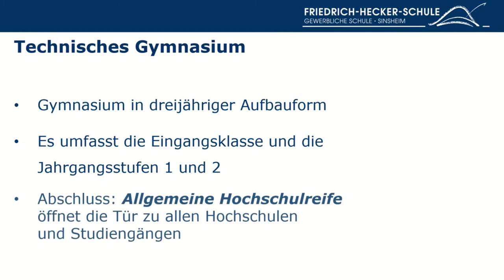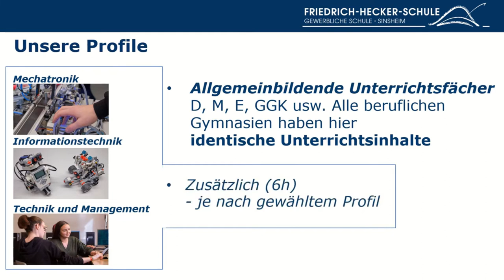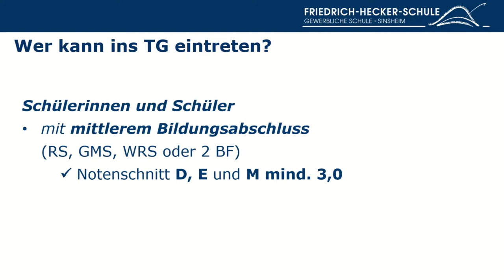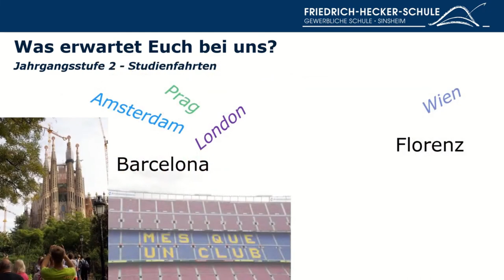Technisches Gymnasium an der Friedrich Hecker Schule in Sinsheim 2022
Erfahre was das Technische Gymnasium (TG) an der Friedrich Hecker Schule in Sinsheim so besonders macht